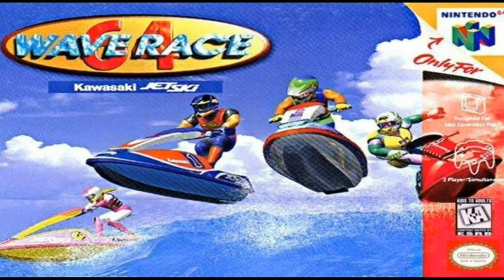Milky lake Drake lake Norway Vassetvatnet Wave Race 64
Come on, you know you want to race in this lake!